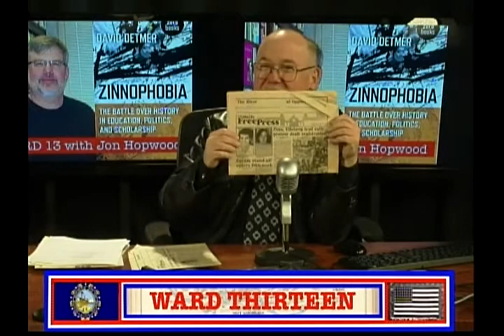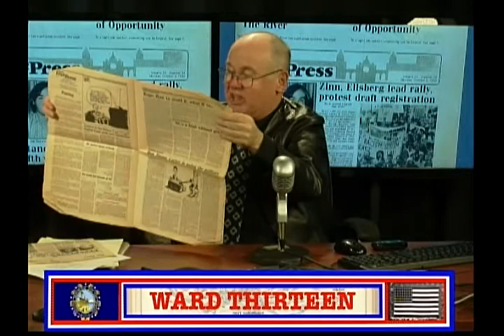Ward 13 with Jon Hopwood (10/16/18) w/Jim O'Connell and David Detmer